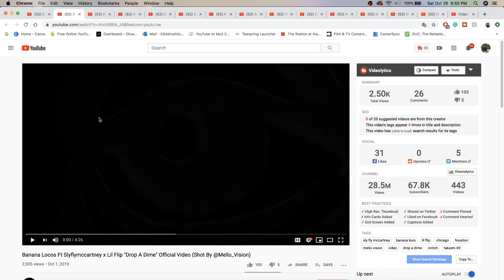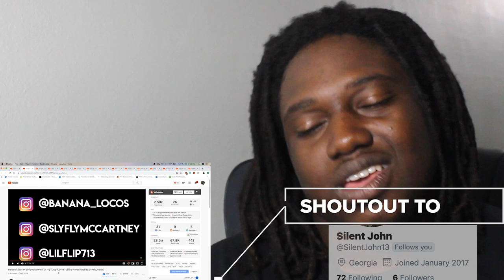THEY MADE A SONG ABOUT SNITCHING Banana Locos Ft Slyflymccartney x Lil Flip "Drop A Dime" (REACTION)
BIG 'LOL' 😂 | Add me on Snapchat for more lit crazy clips! @Demmydee

IMPORTANT LINKS:
Previous Video- REACTION TO MAN TOO FLY! Niska - Bâtiment (Clip officiel Paroles) | FRENCH RAP REACTION:

WARNING!